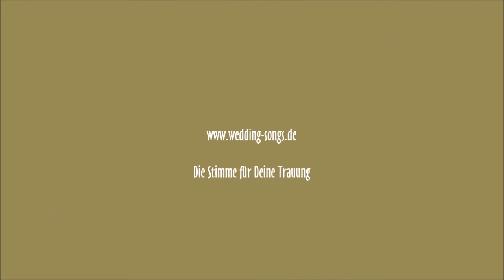Atemlos - Helene Fischer / Cover by Natascha Berthold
live gesungen zum Auszug
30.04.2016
Erlangen-Tennenlohe